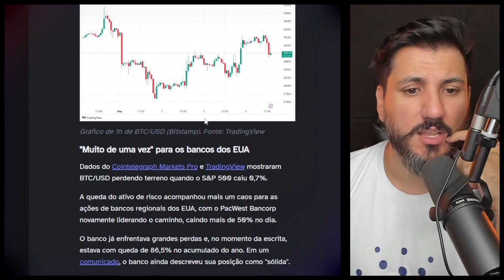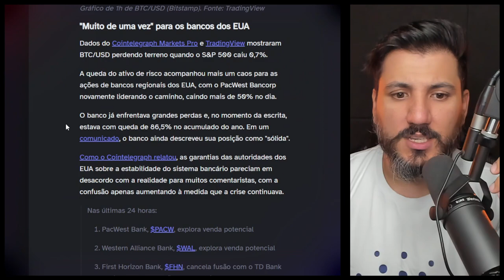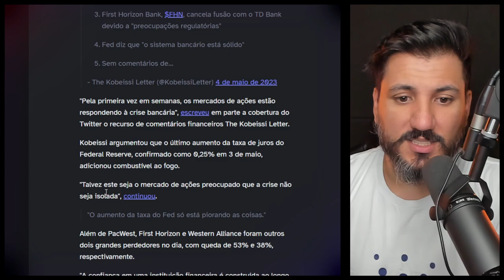ALERTA: Crise Bancária nos EUA Pode Impactar o Bitcoin! ⚠️🏦📉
Neste vídeo, discutimos a possível crise bancária nos EUA e seu impacto no mercado de criptomoedas, especialmente no Bitcoin. Saiba como a alta inflação e o endividamento do governo americano podem afetar o futuro das moedas digitais.